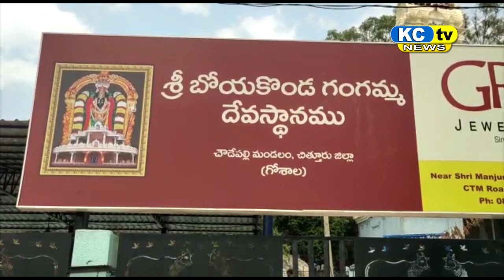KC TV NEWS 20 03 2023